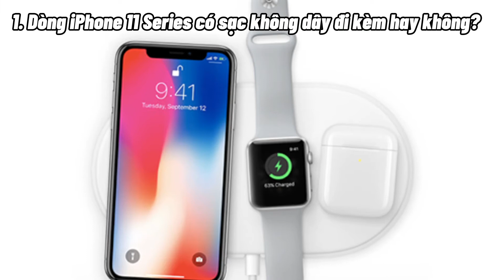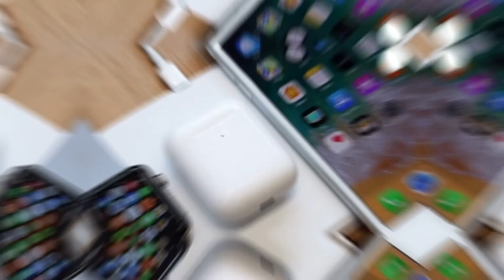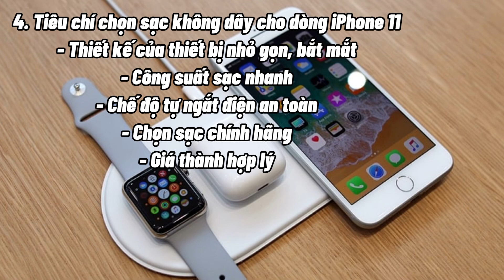4 điều cần biết về sạc không dây trên iPhone 11, 11 Pro và 11 Pro Max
Sạc không dây mang đến rất nhiều sự tiện lợi cho người dùng. Nếu bạn đang sở hữu cho mình một trong những chiếc điện thoại thuộc iPhone 11 Series và đang phân vân không biết điện thoại của mình có sử dụng được sạc không dây hay không? Video sau đây sẽ giúp bạn tìm hiểu rõ hơn về điều đó.
Sạc không dây iphone 11
Mua sạc không dây iphone
Chuẩn sạc không dây Qi
Top rì viu

☞Nội dung video hoàn toàn miễn phí chia sẻ các kinh nghiệm hay các mẹo thủ thuật về điện thoại IOS , Android ... , kinh nghiệm về máy in và các dòng Smart Tivi mới nhất và các Code game được cập nhật nhanh, mới nhất.
☞ Rất mong nhận được nhiều đóng góp ý kiến của các bạn.Cập nhật